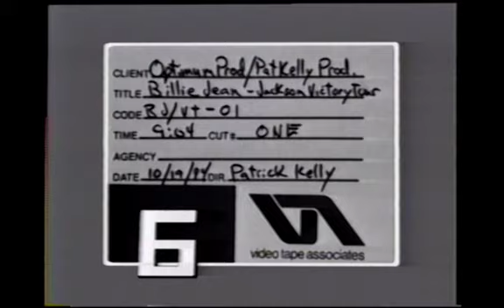Michael Jackson & The Jacksons: Victory Tour 1984 - Live in Cleveland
The October 19th performance by Michael Jackson and The Jacksons at the Cleveland Municipal Stadium. This clip shows the performance of Billie Jean, as well as some commentary from fans.